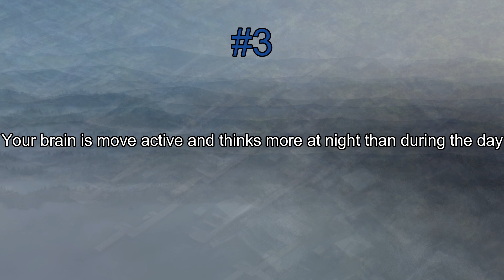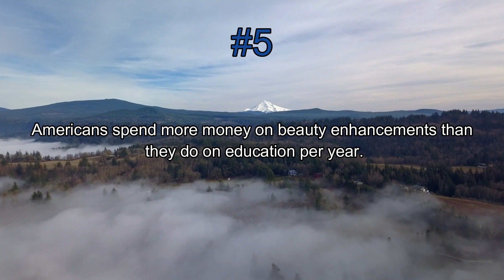Fact about human psychology #15